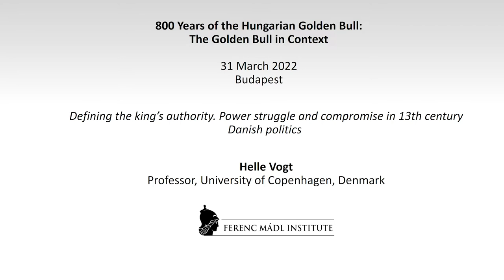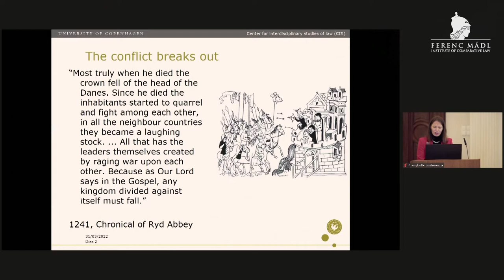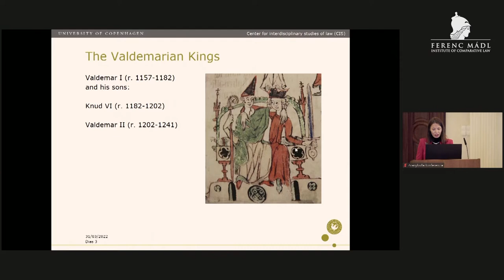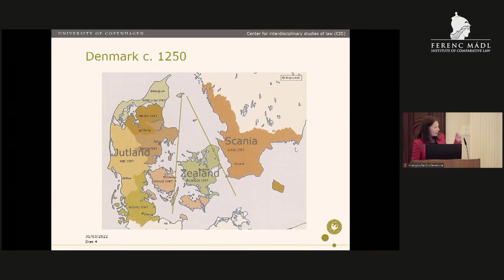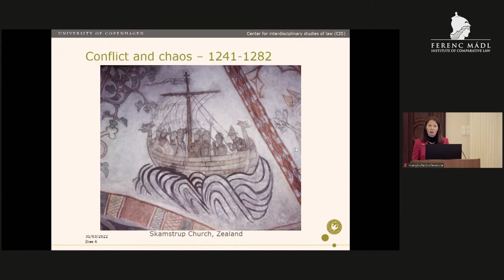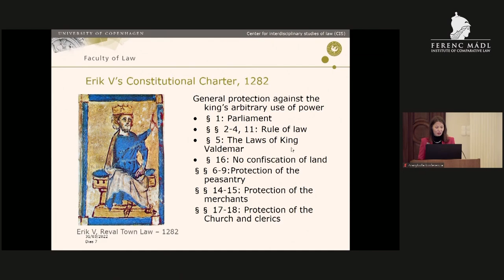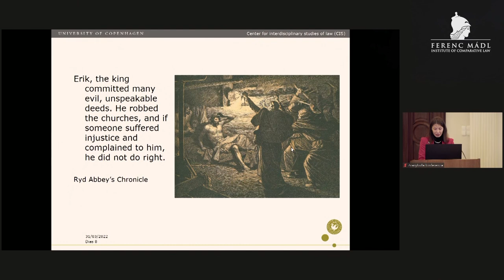800 Years of the Hungarian Golden Bull: The Golden Bull in Context (10/4)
n the 800th anniversary of the Golden Bull of 1222 issued by Andrew II of Hungary the Ferenc Mádl Institute of Comparative Law organizes an international symposium which brings together legal historians from all over Europe to celebrate the rich history of the continent and to remember the main medieval edicts regarding rights and freedoms.

Defining the king’s authority. Power struggle and compromise in 13th century Danish politics – Helle Vogt Professor
University of Copenhagen, Denmark